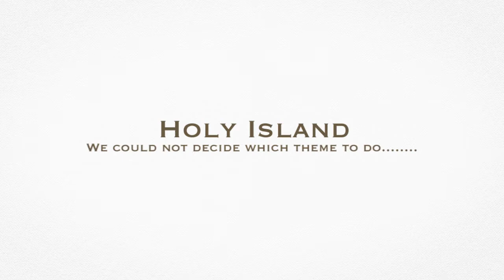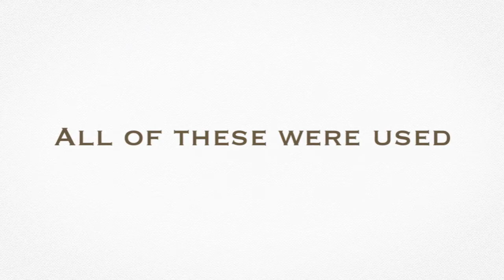Themed photoshoot Holy Island, Fine art photography